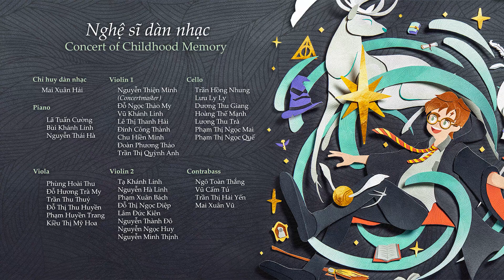Harry 's Wondrous World // Concert of Childhood Memory 2022: Patronum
Expecto Patronum!
Bằng âm nhạc, hãy để những ký ức tươi đẹp sống dậy!

Lấy cảm hứng từ câu thần chú trong Harry Potter - Expecto Patronum, Concert of Childhood Memory 2022 Patronum tiếp tục mở ra một thế giới của phép thuật. Các nhạc phẩm được biểu diễn trong chương trình là những bản nhạc nổi tiếng từ bộ phim Harry Potter như Hedwig's Theme, My heart is always here, Buckbeak's Flight...

Hãy cùng CCM ôn lại những kỉ niệm thông qua các phần biểu diễn đầy phép thuật của Patronum và cùng ngóng chờ cho chương trình sắp tới sẽ diễn ra vào mùa hè này nhé!

Với sự tham gia của các nghệ sĩ

Chỉ huy dàn nhạc
Mai Xuân Hải

Piano
Lã Tuấn Cường
Bùi Khánh Linh
Nguyễn Thái Hà

Violin 1
Nguyễn Thiện Minh (concertmaster)
Đỗ Ngọc Thảo My
Vũ Khánh Linh
Lê Thị Thanh Hải
Đinh Công Thành
Chu Hiền Minh
Đoàn Phương Thảo
Trần Thi Quỳnh Anh

Violin 2
Tạ Khánh Linh
Nguyễn Hà Linh
Phạm Xuân Bách
Đỗ Thị Ngọc Diệp
Lâm Đức Kiên
Nguyễn Thành Đô
Nguyễn Ngọc Huy
Nguyễn Minh Thịnh

Viola
Phùng Hoài Thu
Đỗ Hương Trà My
Trần Thu Thuỷ
Đỗ Thị Thu Huyền
Phạm Huyền Trang
Kiều Thị Mỹ Hoa

Cello
Trần Hồng Nhung
Lưu Ly Ly
Dương Thu Giang
Hoàng Thế Mạnh
Lương Thu Trà
Phạm Thị Ngọc Mai
Phạm Thị Ngọc Quế

Contrabass
Ngô Toàn Thắng
Vũ Cẩm Tú
Trần Thị Hải Yến
Mai Xuân Vũ

Flute
Nguyễn Hồng Ánh
Nguyễn Quỳnh Oanh
Bùi Minh Hoa

Clarinet
Nguyễn Minh Hồng
Văn Thanh Long
Nguyễn Mạnh Linh

Oboe
Bùi Sơn Tùng

French Horn
Tạ Tiến Đạt
Nguyễn Tuấn Long
Bùi Ngọc Linh
Vũ Tuấn Nam

Bassoon
Văn Thanh Hà

Trumpet
Phan Thanh Bình
Phạm Văn Hiếu
Phạm Thế Hoành
Nguyễn Minh Quý

Trombone
Nguyễn  Mạnh Tùng
Đào Dương Khánh

Tuba
Trương Tấn Sang

Percussion
Bùi Anh Dũng
Lữ Mạnh Cường
Vũ Hoàng Phương
Vũ Kiều Hưng

Soprano
Trần Ánh Ngọc